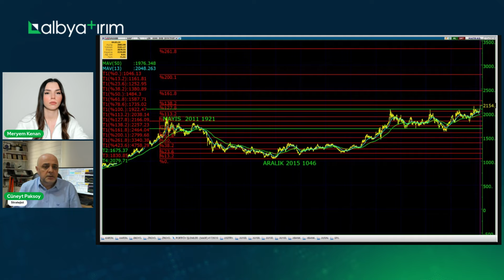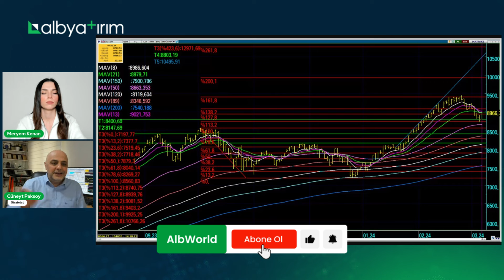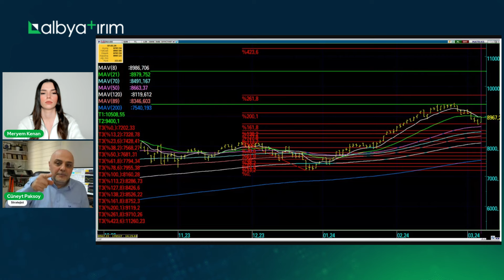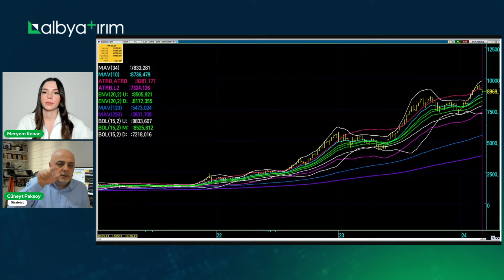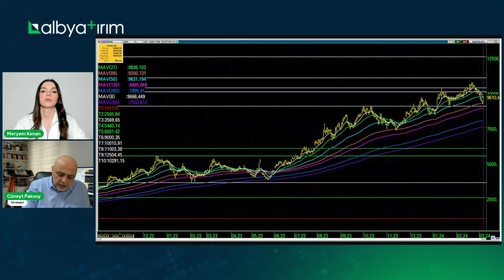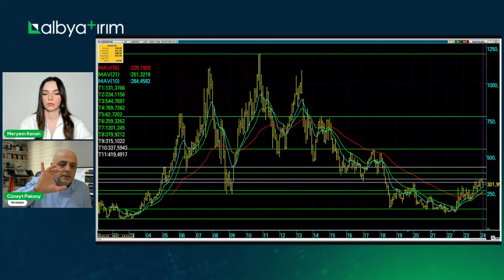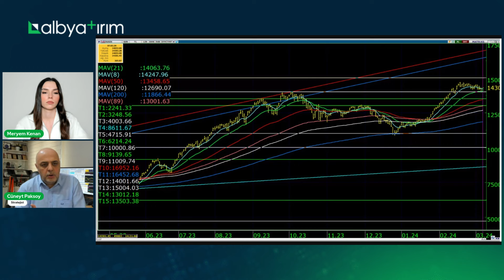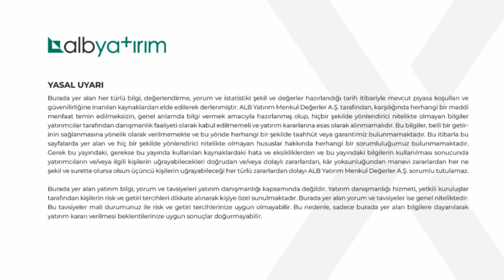Borsa, Altın ve Dolar Analizi! | Cüneyt Paksoy, Meryem Kenan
00:00 Giriş
00:30 Yurt Dışı Görünüm Değerlendirme
08:28 S&P 500 Endeksi
10:38 Yurt İçi Gelişmeler
18:46 Dolar / TL
20:25 Borsa İstanbul Endeks Yorumu
27:10 Borsa İstanbul Dolar Bazlı Görünüm
28:19 Bankacılık Endeksi Değerlendirme
29:45 Bankacılık Endeksi Dolar Bazlı
30:56 Sınai Endeksi Değerlendirme
32:08 Kapanış